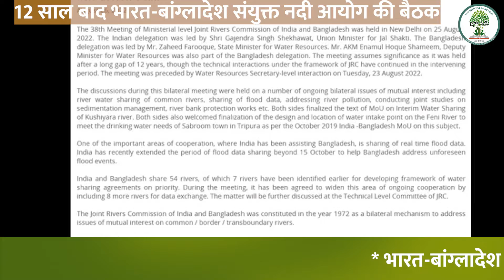12 साल बाद भारत-बांग्लादेश संयुक्त नदी आयोग की बैठक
12 साल बाद भारत-बांग्लादेश संयुक्त नदी आयोग की बैठक |

Pariksha Idea is an EdTech dedicated to lead students in the journey of their preparation towards various competitive examinations like Civil Services Examinations. Our endeavour is to guide students in the shortest and smartest way to get them success in their wonderful career ahead. We are continuously working to gather all the relevant information and knowledge necessary.

Our Online/Offline Courses:

*NCERT Basics Foundation Batch
*UPSC Foundation Batch ( Pre Cum Mains )
*UPSC CSAT Batch
*UPSC G.S Ancient Indian History Module Batch
*UPSC G.S History Module Batch
*UPSC G.S Indian Polity Module Batch
*UPSC G.S Paper - 4   (Ethics)  Module Batch
 *UPSC Essay Writing Batch
*UPSC History Optional Batch
*UPSC Political Science & International Relations (Optional Batch)
*Lakshya  Batch Answer Writing
*UPSC Hindi Literature Mains Answer writing
*UP RO/ARO 2023 Crash Course Batch
*UP RO/ARO General Hindi Batch
*Free Class World   Geography Mapping
*SSC, Railways , Banking & Insurance
*SSC,  Banking , Railways , Insurance Combined

Our Online/Offline Test Series Courses:

* 69th BPSC Prelims  Test  Series
* 69th  BPSC   Mains Test Series
*UPSSSC PET Exam / Online Test Series 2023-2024
*SSC CGS, Tier-1 & Tier-2 / Online Test Series 2023
*IBPS PO/Online Test Series 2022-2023
*UP Police Constable Exam / Online Test Series 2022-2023

UPSC exam notification
IAS interview
UPSC interview
IAS current affairs
IAS officer
 UPPCS
UPPCS 2024
UPPCS Mains
UP RO/ARO
UK RO/ARO
BPSC Pre
69th BPSC
BPSC Mains
MPPSC
RAS
UPSSSC PET
Bihar SI
SSC CGL
Bank PO